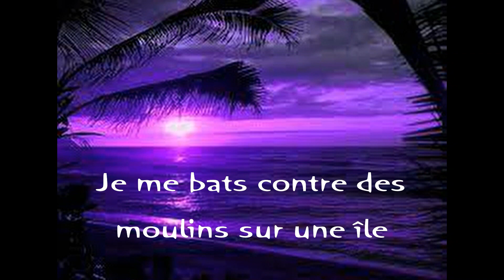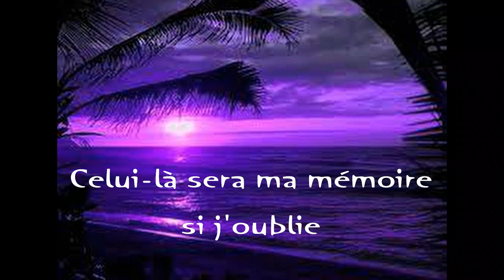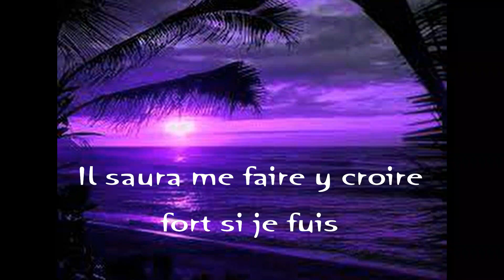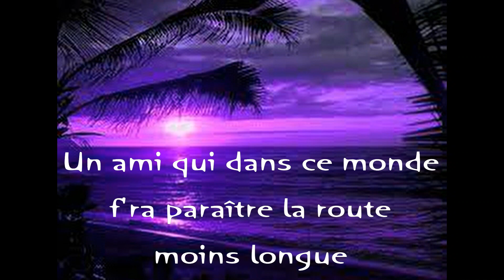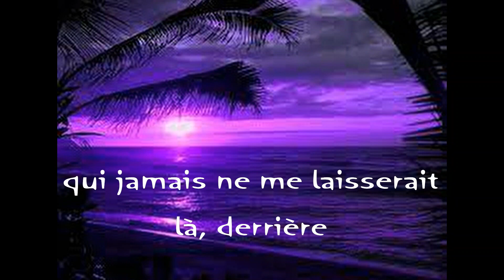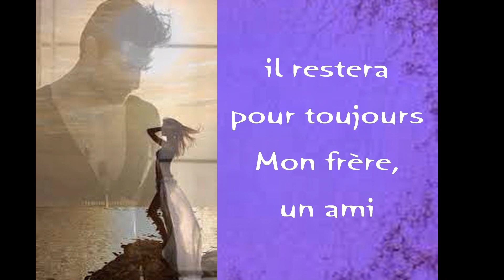Un frère, un ami - Roch Voisine (avec paroles)